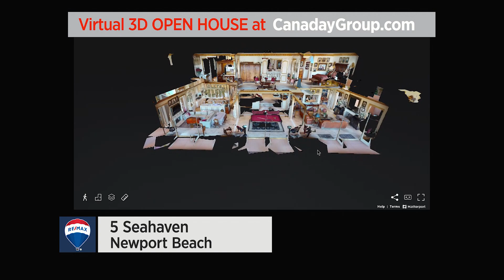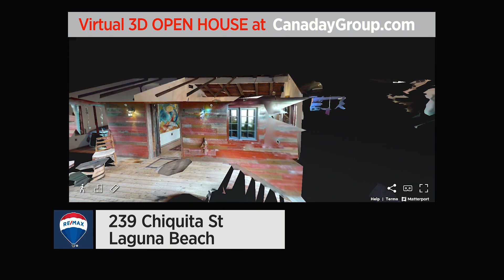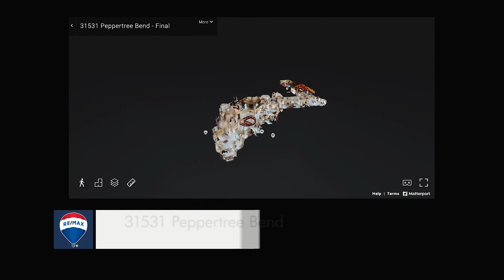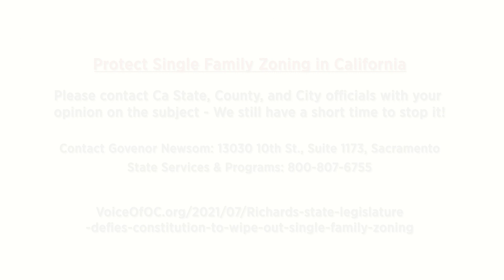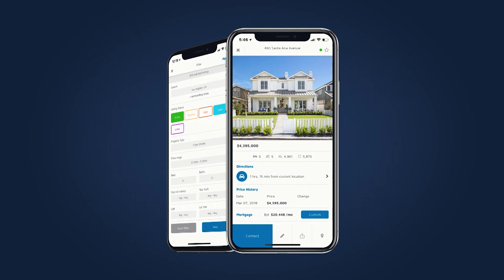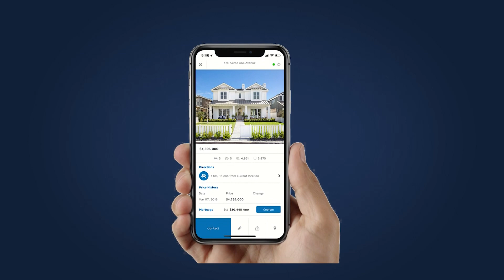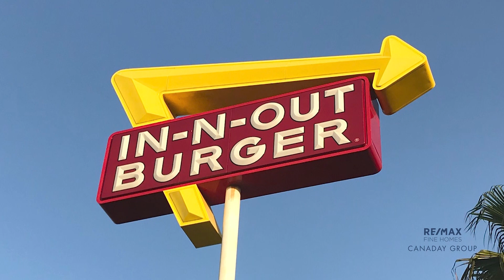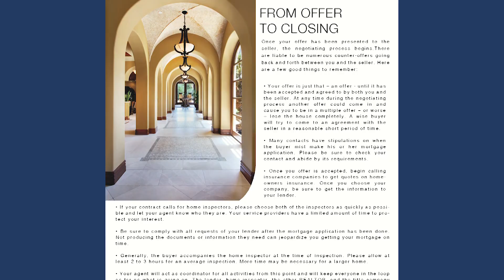2021 Sept 11 - RE/MAX Fine Home & the Canaday Group - Weekly TV Show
2021 Sept 11 - RE/MAX Fine Home & the Canaday Group - Weekly TV Show

For more information any of the properties seen on our weekly show please give us a call at (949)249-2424 or visit us